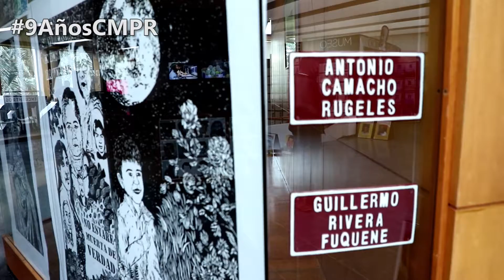Especial 9 años del Centro de Memoria: organizaciones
En estos 9 años ¿qué ha aportado el Centro de Memoria, Paz y Reconciliación a las organizaciones sociales y de víctimas en Bogotá?